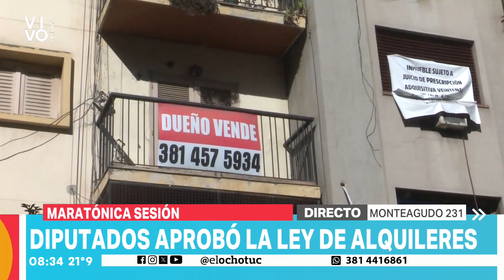UN REFERENTE DEL SECTOR INMOBILIARIO HABLÓ SOBRE LA NUEVA LEY DE ALQUILERES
En una sesión maratónica, que comenzó este martes y se prolongó hasta la madrugada del miércoles, la Cámara de Diputados convirtió en ley, por 128 contra 114 votos, el proyecto de reforma de alquileres con los cambios incluidos por el Senado impulsados por el Frente de Todos, con lo cual los contratos entre propietarios e inquilinos se mantendrán por tres años y tendrán una actualización semestral, en lugar de anual como establecía la actual norma.

Con la sanción de este proyecto los contratos se mantienen en tres años los cuales deberán ser estipulados “en valor único en moneda nacional y por períodos mensuales sobre el cual podrán realizarse ajustes con periodicidad a intervalos no inferiores a seis meses”.

También, el Senado modificó el mecanismo de actualización del precio de los alquileres y estableció que “los ajustes deberán efectuarse utilizando un coeficiente conformado por la menor variación que surja de comparar el promedio del 0,9 de la variación del coeficiente de variación salarial publicado por el Indec y la variación del Coeficiente de Estabilización de Referencia (CER), publicado por el BCRA”.

El texto aprobado por el Senado, además, incorporó un último párrafo sobre el artículo 9, en el que determinó que “los ingresos provenientes de locación de hasta dos inmuebles estarán exentos del pago del monotributo”.

También fija que cualquier “publicidad, en cualquier medio o plataforma, que incluya precio de locaciones de inmuebles con destino habitacional debe realizarse en moneda nacional” y elimina la posibilidad de los pagos a inquilinos por adelantado.

En cuanto a los beneficios impositivos los propietarios no pagarán bienes personales sobre los inmuebles que se pongan en alquiler. Tampoco pagarán el impuesto al cheque en las cuentas bancarias destinadas a cobrar esos contratos que se encuentren “debidamente registrados” ante la Afip.

Además las “partes podrán deducir del impuesto a las Ganancias la suma equivalente al 10% del monto anual del contrato de locación”.

Fernando Guzmán, presidente del Colegio de Corredores Inmobiliarios de Tucumán, habló con el móvil de El Ocho para brindar más detalles sobre esta nueva ley de alquileres.

El referente del sector inmobiliario indicó que la ley anterior continuará hasta que el presidente promulgue la que se sancionó en la jornada de ayer. También señaló que una de las complicaciones más importantes es acordar sobre el período de actualización.